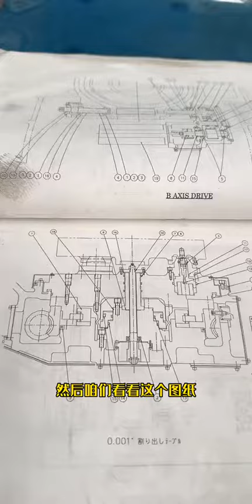While changing the sealing ring with machine tool technology, we must also pay attention to the Worl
歡迎來到我們的YouTube頻道！我們致力於為您提供最新的中國自動化機械工廠介紹視頻集合。我們的頻道涵蓋了各種自動化機械工廠的視頻，包括最新的自動化CNC加工視頻，讓您深入了解這些機械在生產中的應用和性能。

我們的視頻展示了中國頂尖機械工廠的生產線和設備，涵蓋了從設計、製造到生產的全過程。我們的視頻不僅展示了機械工廠的設備和技術，還介紹了機械工業的最新趨勢和發展方向。無論您是機械工程師、製造商還是機械工業的愛好者，我們的視頻都會為您提供有價值的信息和啟發。

我們的頻道持續更新，確保您能夠獲取最新的自動化機械工廠介紹視頻。感謝您的支持和關注，讓我們一起探索機械工業的無限可能！
We are committed to providing you with the latest collection of China Automatic Machinery Factory Introduction Videos. Our channel covers videos of various automated machinery factories, including the latest automated CNC machining videos, giving you an in-depth understanding of the application and performance of these machinery in production.

Our videos show the production lines and equipment of China's top machinery factories, covering the whole process from design, manufacturing to production. Our videos not only show the equipment and technology of the machinery factory, but also introduce the latest trends and development directions of the machinery industry. Whether you are a mechanical engineer, manufacturer or a mechanical industry enthusiast, our videos will provide you with valuable information and inspiration.

Our channel is continuously updated to ensure that you can get the latest introduction videos of automated machinery factories. Thank you for your support and attention, let us explore the infinite possibilities of the machinery industry together!
江阴市双塔机械